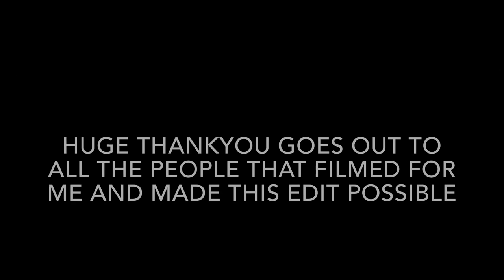Noah Kelly | Back In The Game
Here You Go Guys! So basically I have worked very hard on this edit for a while now, hope you guys all enjoy it. I am so stoked on the turn out of this edit because of all my hard work that I put into this. Huge shout out goes out to all the people that helped to film. Especially @jeremy_fiedler and @kkyscarp.

Song- Almost Famous by Swollen Members